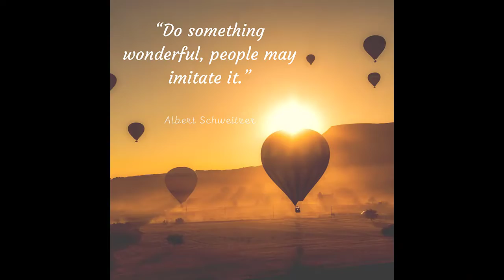Week Thirty-Three Leadership Video Planner - Ginger Bell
Welcome to Week Thirty-Three of our 52 week Leadership Video Planner.

Join us for 52 weeks of leadership video ideas.  If you've ever wanted to create videos to inspire and motivate, then this video planner and video series is for you.

This isn’t another one of those video marketing books that you read once and stick back in the bookcase, never to be read again. You want to know EXACTLY what talk about when you record a video and this leadership video planner was designed to do just that.

Quickly write out your ideas onto each week’s page in the workbook.  The planner helps you to formulate your ideas so you can quickly and easily record a video and post it on YouTube or social media.  Video will get you results in your business while building a powerful personal brand that attracts your ideal customer and drive referrals effortlessly.

Video creates results!   You already have the knowledge, you just need help formulating your thoughts and the Leadership Video Planner helps you do just that, each and every week!

to get access to bonuses that will help you use the video planner.